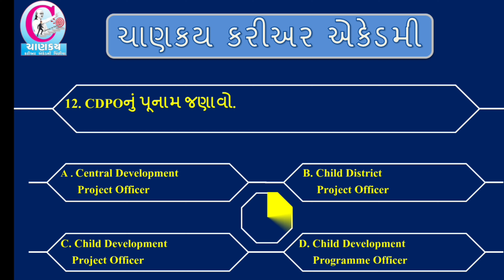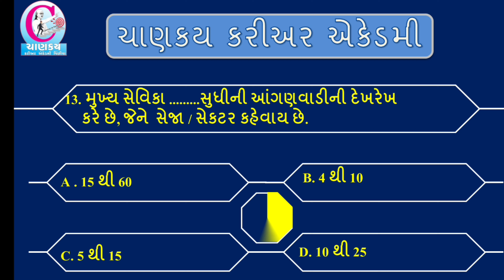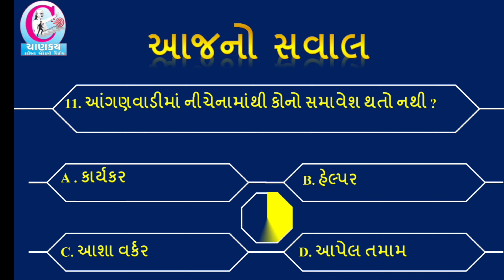QUIZ 5 | MPHW | FHW | MUKHYA SEVIKA | લાઈવ ટેસ્ટ -5 | Raman Sir